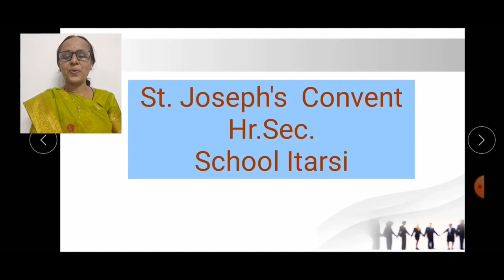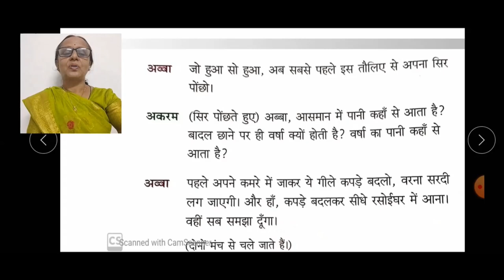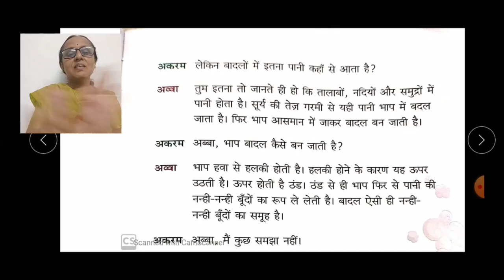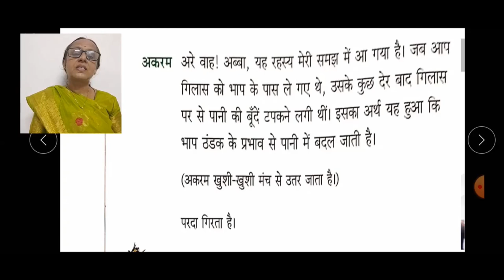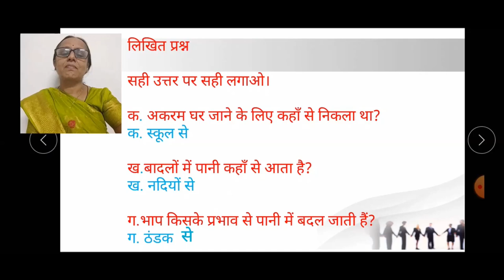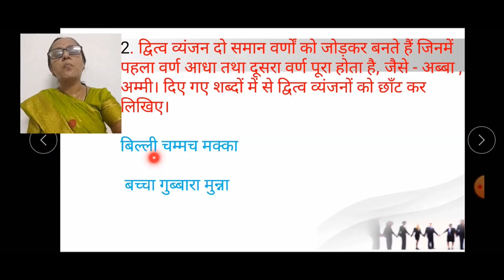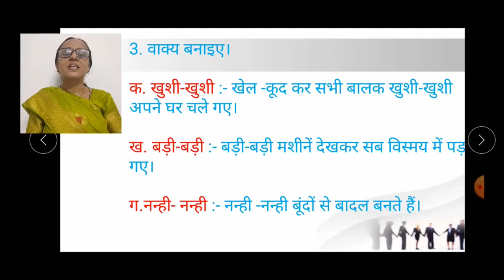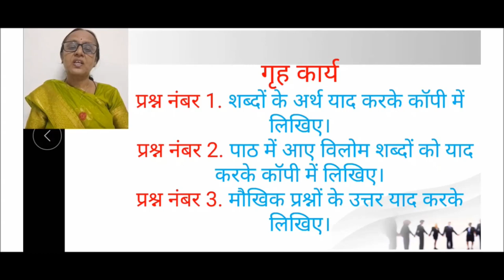CLASS 4 HINDI CHAPTER 4